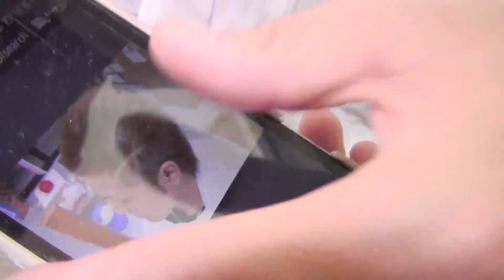#30 ド素人がイケメンヘアのカットをしたらどんな髪型になるのか？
28からの髪型遊び企画の、最終形です。

【ライブ情報】
「マッハスピード豪速球のライブ　コントだけ。」
2014年7月20日(日)
場所：阿佐ヶ谷アートスペースプロット
コントライブ　昼１５時～　夜１７時半～　料金1500円
トークライブ　１９時半～　料金1000円
コント＆トーク通し'（枚数限定）　2000円
※予約コチラへお名前・枚数・観たい回を明記の上送信して下さい。

【裏マッハちゃんねる】
オフィス北野所属「マッハスピード豪速球」の二人が
週３回配信するチャンネルです

【Twitter】(ガン太)@mahhasupeed
              (坂巻)@houbonecom